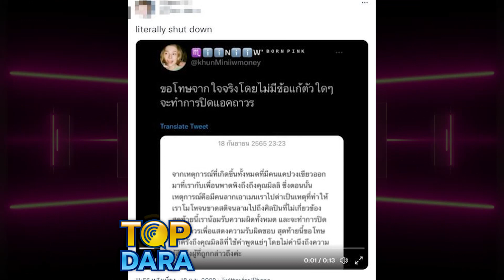เดือด "มิลลิ" ไลฟ์ฟาดกลับชาวเน็ตปากดี ด่าหยาบเป็น"สก๊อย" ฟ้องไปก็ไม่จ่ายตังค์ | TOP DARA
กลายเป็นดราม่าเดือดเลยทีเดียว เมื่อสาว "มิลลิ" ออกมาฟาดกลับแอนตี้แฟน หลังจากที่โดนแซะมานาน "มิลลิ" (Milli) ออกมาไลฟ์ผ่านช่องทางไอจีส่วนตัว หลังมีคนแท็กให้เห็นข้อความที่แอนตี้แฟนด่าเธอในทวิตเตอร์